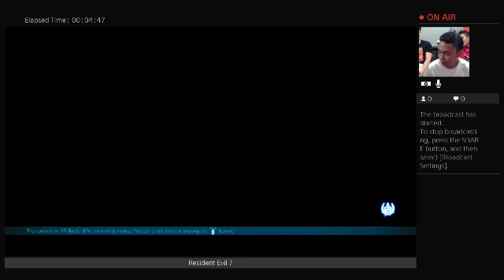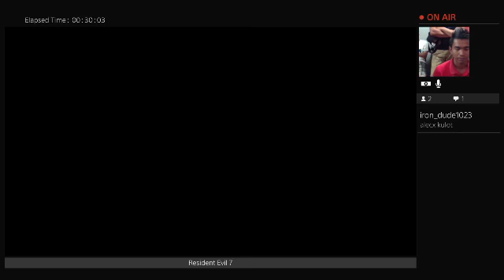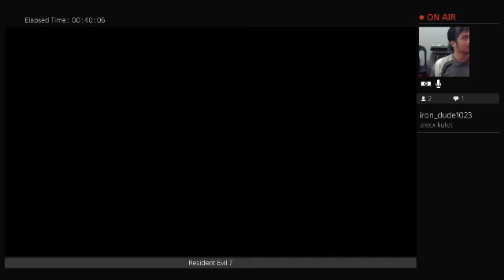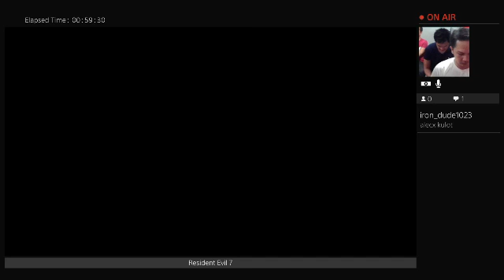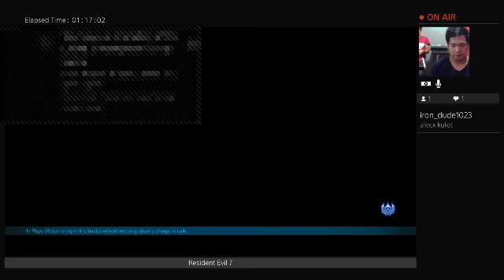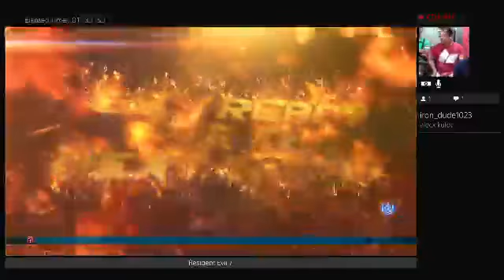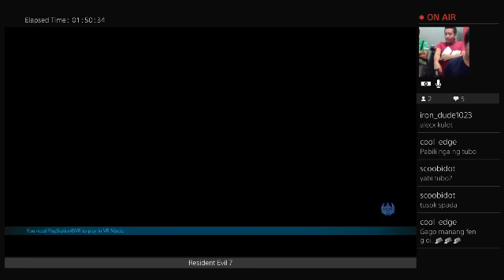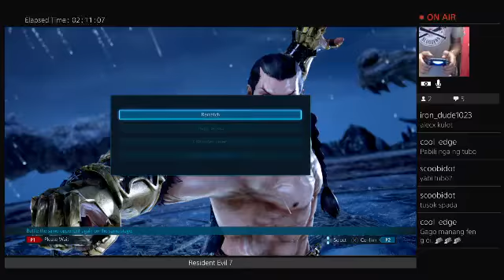Tekken 7 linggo de martial law week 1